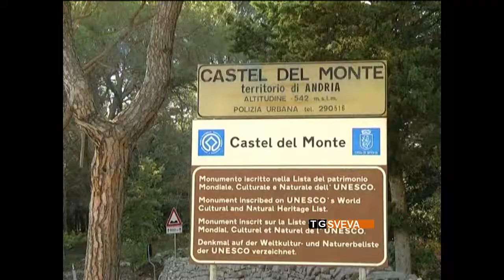Andria | Passeggiata ecologica ai piedi del Castel del Monte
Una passeggiata ecologica lungo la strada che dalla chiesa di Santa Maria del Monte conduce al maniero federiciano. E' stata organizzata dai residenti della borgata del castello.